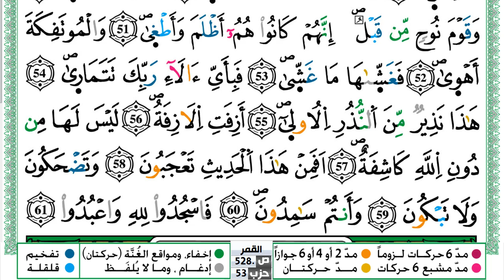سورة النجم مكتوبة حسن صالح Surah Al Najm Hassan Saleh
سورة النجم مكتوبة حسن صالح Surah Al Najm Hassan Saleh ورش عن نافع من طريق الازرق